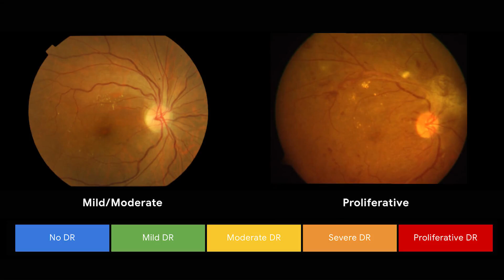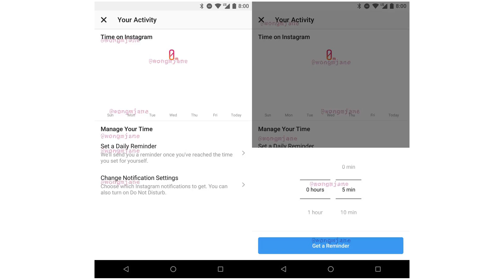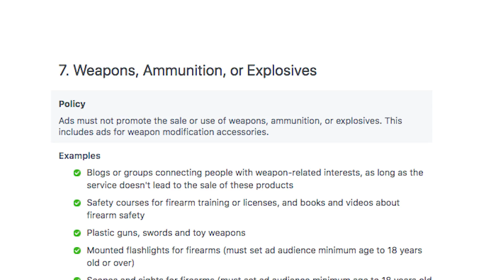How can Google Medical Brain AI Improve Healthcare? | SocialRecap, ep. 12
Learn how Google Medical Brain AI can improve our healthcare system? And what risks does it include? Plus more social media & tech news inside episode 12 of the SocialRecap!

Here's the rundown for this episode:

1. 00:27     Google’s AI has become more accurate than many hospitals at predicting patient medical needs!
2. 01:56     Twitter’s making Instream Video Ads available to advertisers in 12 global markets
3. 02:40     Instagram is making Instagram Stories shoppable too.
4. 03:13     Instagram lets users limit their time in the app with the new Usage Insights feature.
5. 03:45     Pinterest has added a new Creative Specialty to their Marketing Partners program.
6. 04:26     Facebook has JUST restricted weapons-related ad targeting to users who are 18+.
7. 04:59     YouTube is bringing its premium subscription music services to the UK and other territories.

Writer & host: Chia-Luen Lee

BRAND24 is a powerful social media & Internet monitoring tool that analyzes the buzz around your brand, product, hashtags and more.

SocialRecap, ep.12